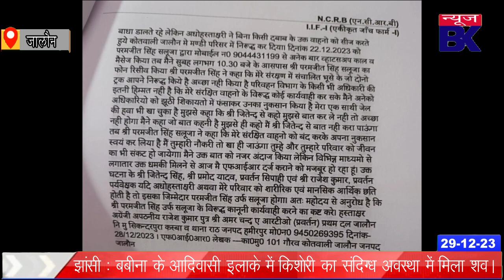योगीराज में माफियाओं ने दे डाली अधिकारी को धमकी, परिवार के साथ अधिकारी को खतरा!